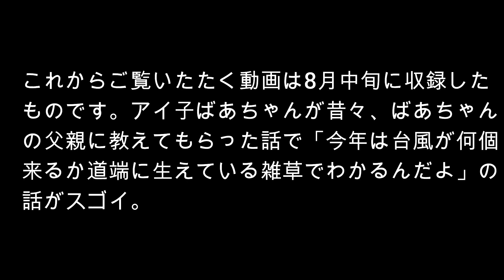島の雑草で今年の台風がわかる アイ子ばあさんの知恵袋#徳之島#奄美#奄美群島#世界自然遺産#まるちゃん#まるちゃんねる#ばあさんの知恵袋#伊仙町#伊仙町阿権#阿権集落